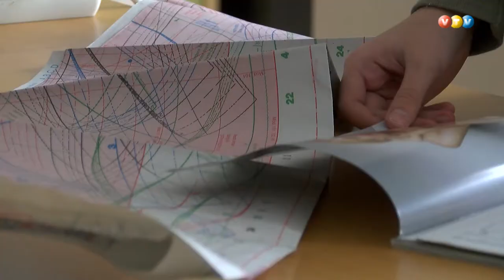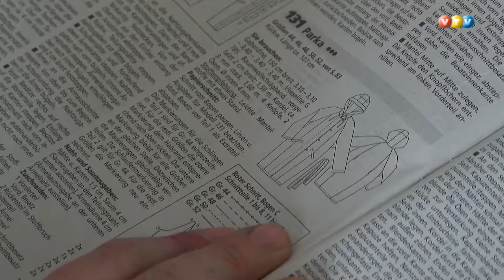Gatavošanās dizaina dienai Madonā